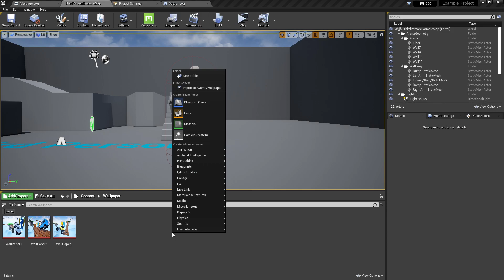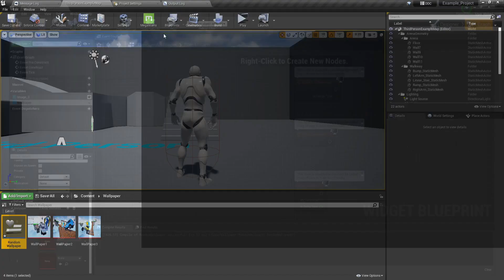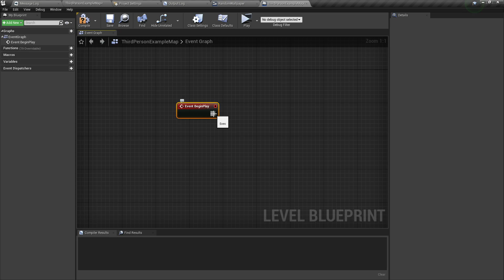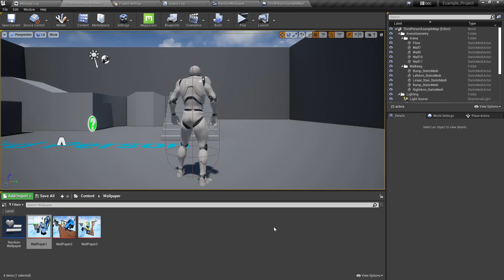How To Randomize Image In Widget Blueprint - Unreal Engine 4 Tutorial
In this video, we talked about how to get random wallpapers or images every time in widget and loading screen. We gone through the blueprint functionality and understanding it.

My Computer Specs:
RAM: 8 GB DDR4
GPU: Nvidia GT 710
CPU: Intel Pentium Gold 8th Gen